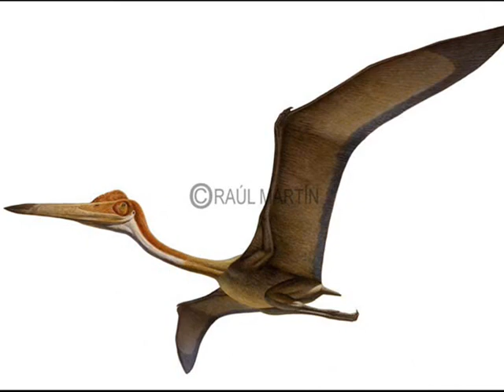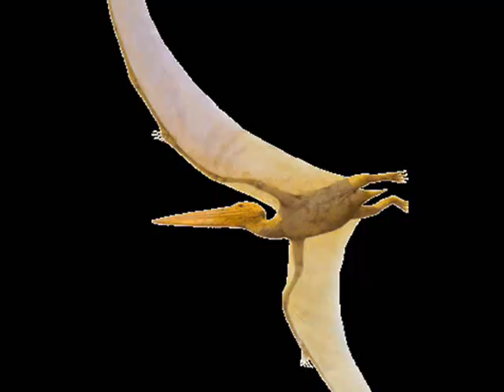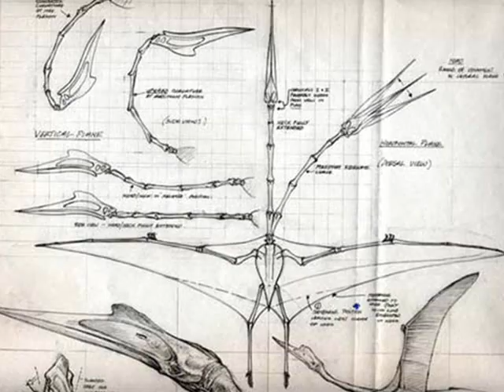Tribute to Quetzalcoatlus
My first pterosaur tribute, to Quetzalcoatlus! The music is "Pain" by Three Days Grace.